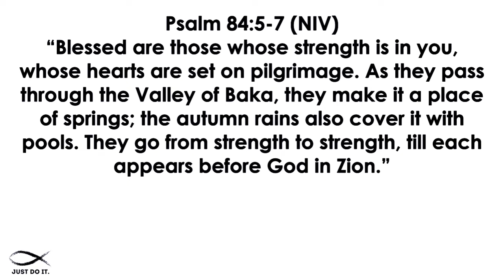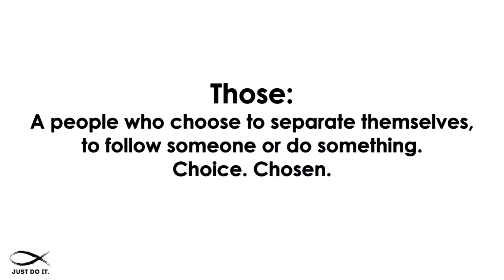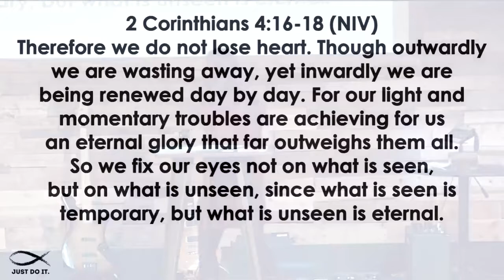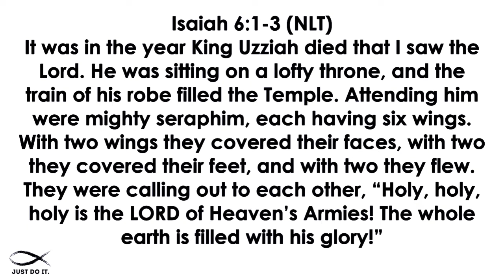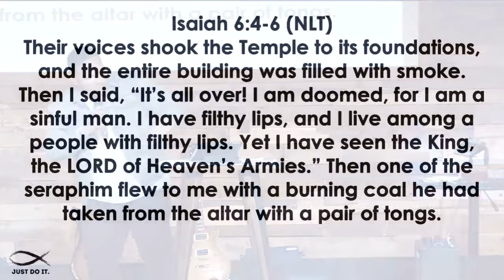Just Do It Part 2 04.26.17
Trusting God
Pastor Mauricio Ruiz
Elevate Church
Encouragement
Elevate Church Newhall
Hope
Wisdom
Restoration
God
Jesus
Church
Church Service
Mothers
Woman of God
Spirituality
How to Stay Positive
Kingdom
Christian
church sermon
Joyce Meyers
 Pastor Steven Furtick
Virtuous woman
Holy Spirit
Spiritual Journey
how to be happy
suicidal
overcoming obstacles
overcoming suicidal thoughts
teen suicide
teen christians
spiritual journey
spiritual walk
the rapture
understanding the bible
Bible
Wisdom
Christian
Hope
Purpose
How to find your purpose
Invasion
Invading The promises of God
Exodus
Unity,
Victory
Support your neighbor
Revival
Bethel Music
Elevation Worship
Strength
overcoming obstacles